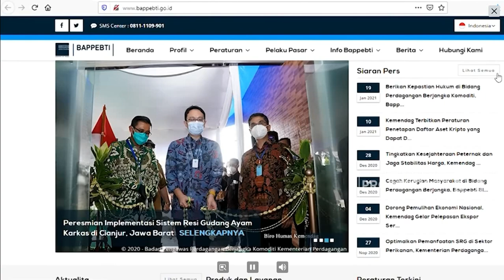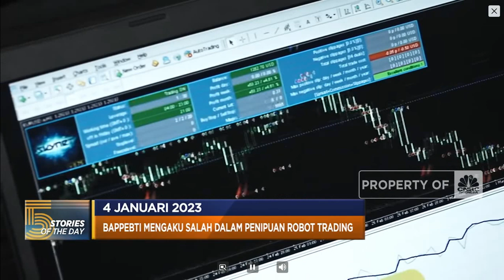Bappebti Mengaku Salah Dalam Penipuan Robot Trading